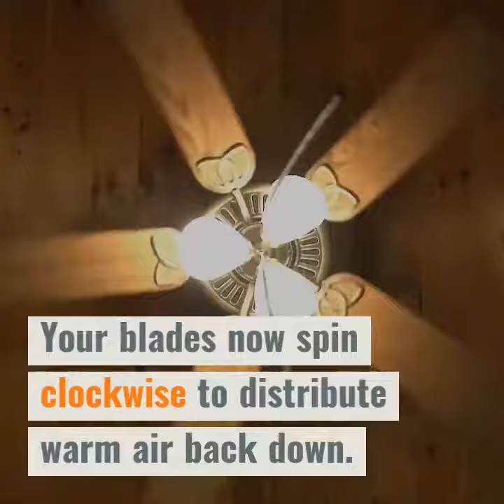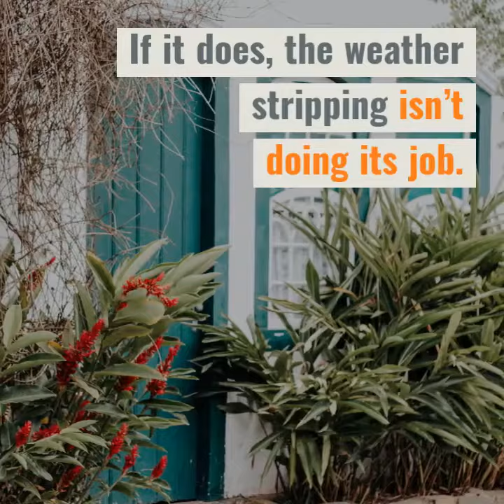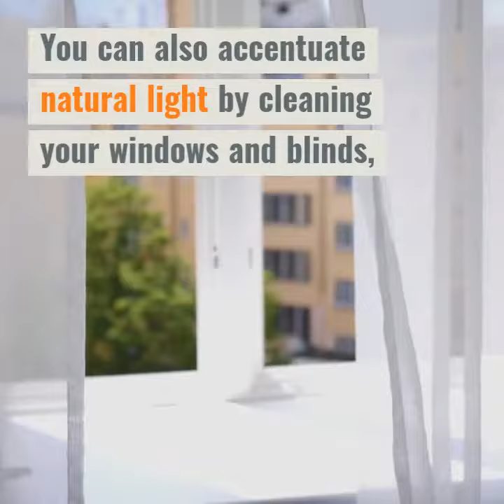Winter Prep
Watch our 5 prep tips to proactively winterize the interior of your home before the arrival of our frigid weather!
List For as Low as 2.75% Total Commission.